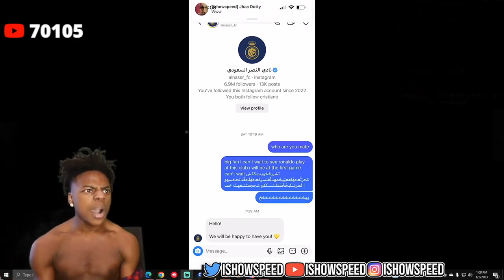iShowSpeed GETS SIGNED TO SAUDI ARABI WITH RONALDO 😂